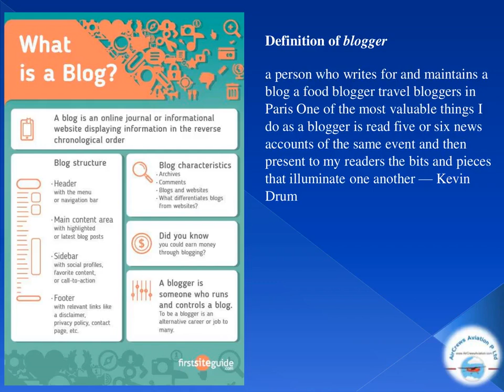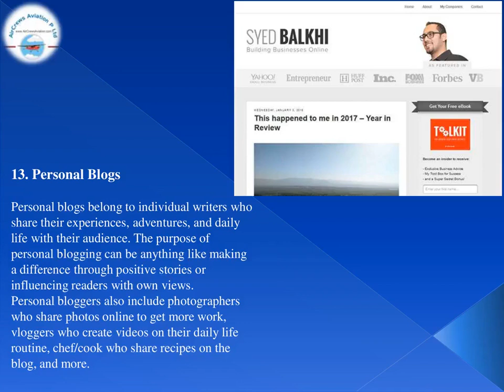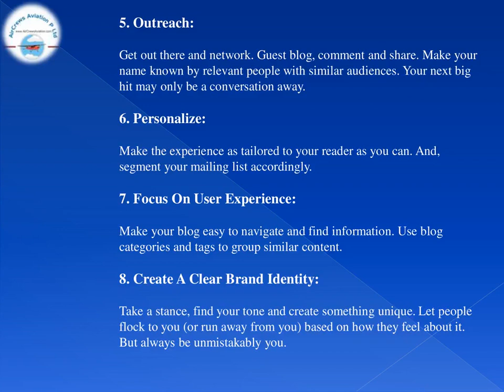How to Be a Successful Blogger With No Knowledge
The first bucket is to become a better writer. Here are some tips covered in this Blog:
► Focus on a specific part of your niche
► Create content worth referencing
► Make your posts easy to read
► Create click-worthy headlines
► Write compelling introductions
► Create feedback loops
Are you a Blogger? Are you Blogging for fun or to make earn money?
If you do not care who listens and if you can make money from your Blog - you may not need this.
But if you are trying to turn your Blog into a lifestyle (and your main job), there are some Blogging best practices you should absolutely not miss.
And here are Some of  them.
​Big Blogging Best Practices to Help You Turn Your Blog into a Blog Business
You’ll learn more in detail about each tip in the Blog.

How to Be a, Successful Blogger,  Knowledge

Blogging tips,
Blogging,
successful Blogging tips,
Blogging tips for beginners,
Blog tips for beginners,
Blogging secrets,
Blogging tricks,
first 6 months Blogging,
how to make money Blogging,
tips for new Bloggers,
first month Blogging,
Blogging tips for new Bloggers,
how do i make a really good Blog,
how do i become a popular Blogger,
new Blogger tips and tricks,
Blogging tips 2020,
my first month Blogging,
first month Blog plan,
how to Blog for beginners,
how to Blog,
what to Blog about,
Blog writing tips,
Blog marketing,
Blog content,